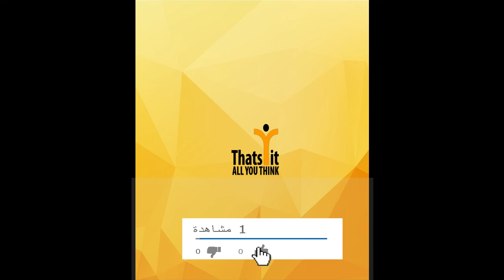أجمل تسريحات الشعر لهذا الأسبوع ♛بالخطوات سهلة ستعجبك